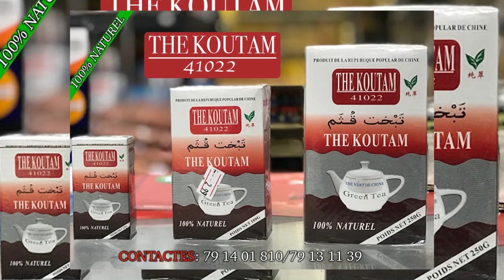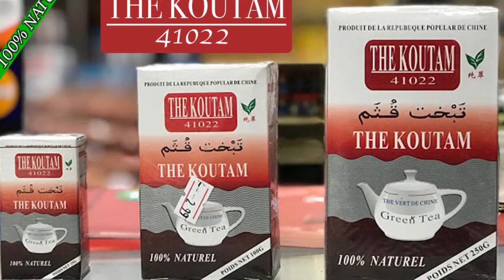POPO dans L'ACTION DE L'ARMEE MALIEN par BEN BD PROD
Mr Sangaré Bakou dit YELEBOUGOU Popo est un jeune Comédien de de BENIKORO qui vie aujourd'hui à Bamako et qui joué beaucoup dans le groupe YELEBOUGOU et qui est très très aimé de nos jours partout au Mali et le voilà dans ( L'ACTION DE L'ARMEE MALIEN ) pour vous les fans avec le soutien de son LABEL UNIVERSEL BEN BD PRODUCTION INTERNATIONALE aux contacts: 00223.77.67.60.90 ou 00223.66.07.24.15 ou 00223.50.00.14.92 par E-mail